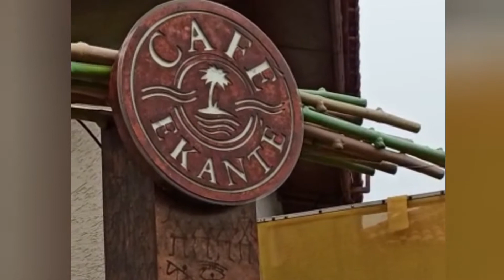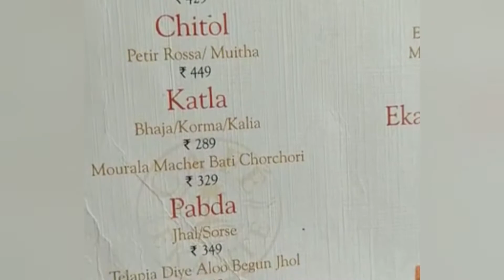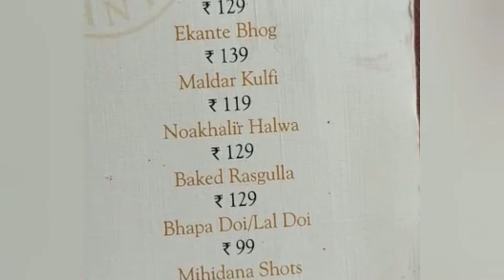Cafe Ekante তে একান্তে একদিন||Bangla Vlog ||Aamar Ghore-Baire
Akta din upovog korlam Cafe ekante te. Eco park er 1 no.gate diye soja gelei paben osadharon ambience. mon valo kore debe sei ambience...
sohojoge onek restaurant achhe jemon Dhaba Ajante , Cafe Ekante, Dhamsa.
Amader plan chhilo Dhamsa jaoar bt age theke booking chhilona tar opor abar weekend chhilo.
Tai amra Cafe ekante te gechhilam.
sekhane kemon laglo,ki khelam sob ta share korechhi tomader sathe ei video te.
Restaurant e jaoar plan na thakleo only jayga ta akbar ghure eso Covid precautions nie...

(Wearing Mask and carrying Sanitizer to use is MUST.)

Cafe ekante er direction ta share korchhi
Cafe Ekante
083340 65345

khub valolagbe...

# Please do not use any photos or any video clips without permission.